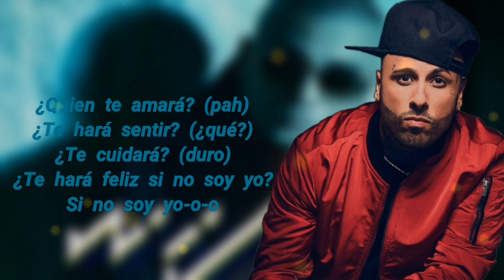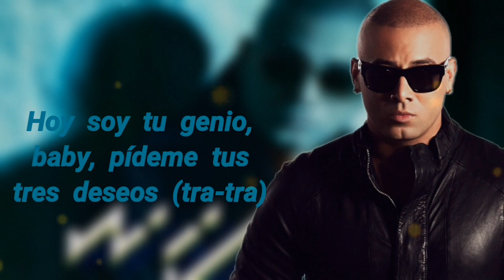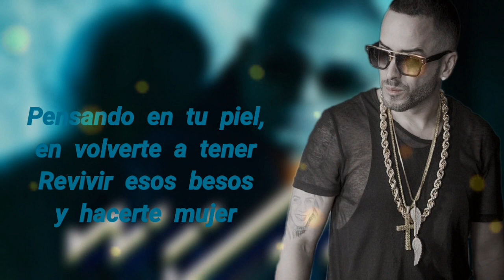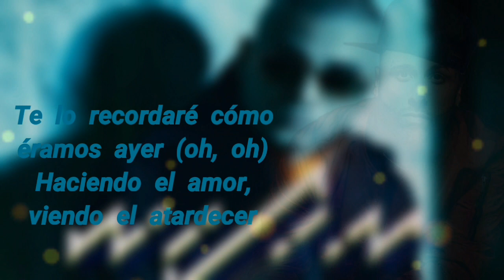04. Wisin - Hacerte el Amor (Ft. Yandel, Nicky Jam)(Lyrics)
[Intro: Wisin, Yandel & Nicky Jam]
¡Wisin & Yandel!
(sentimiento)
(es que yo te conozco demasiado)
N.I.C.K
(W, yeah)

[Verso 1: Wisin, Yandel]
Mírame a la cara y dime (estamos de frente, eeeh)
Si no sientes nada (eeeh, se acabaron los mensajes)
Ya no puedes fingir (yeah, oooooh)
Te delata tu mirada, y sé que todavía tú piensas en mí
(tú sabes que yo soy tuyo)
Y que en tu vida no ha habido otro amor
Y que extrañas mis besos (señoritas; Nicky Jam)

[Pre-Coro: Nicky Jam, Wisin, Yandel]
¿Quién te amará? (duro)
¿Te hará sentir? (pah)
¿Te cuidará? (¿qué?)
¿Te hará feliz si no soy yo? (eeeh, tú sabes quién soy yo)
Si no soy yo-o-o (eeeh)

¿Quien te amará? (pah)
¿Te hará sentir? (¿qué?)
¿Te cuidará? (duro)
¿Te hará feliz si no soy yo?
Si no soy yo-o-o (¡Yandel!)

[Coro: Yandel, Nicky Jam, Wisin]
Déjame hacerte el amor, -o-o-o-o
Sólo quiero darte un beso (eeeh)
Para quitarte el dolor-o-or
La noche huele a sexo (eh-eh-eh)
Mami nos vamos de misión (un clásico, Doblete)
Déjame hacerte el amor-o-or

Hoy soy tu genio, baby, pídeme tus tres deseos (tra-tra)
Viajar el mundo, románticos, irnos de paseo (tra-tra)
En tu cuerpo descargo la magia que poseo (duro)
Cada detalle de tu cuerpo es arte de museo (prende)
Quiero abrazarte (¿qué?), y conquistarte (¿qué?, eeeh)
Descubrir el sabor que tus labios comparten (eh-eh)
Ese suspiro de pasión que activa mis sentidos (oh-oh, oh-oh)
Cuando me rozas se aceleran mis latidos (eh-eh)
(tú sabes que yo contigo disfruto)
Sola entrégate a mi (eeeh)
Yo sí quiero desnudarte (oooh), y provocarte
(sólo quiero que te hagas una pregunta)

[Refrán: Nicky Jam, Wisin, Yandel]
¿Quien te amará? (yeah)
¿Te hará sentir? (duro)
¿Te cuidará? (eeeh)
¿Te hará feliz si no soy yo? (oooh)
Si no soy yo-o-o (eh-eh-eh-eh, Doblete, eh-eh-eh-eh)

¿Quien te amará?
¿Te hará sentir?
¿Te cuidará? (eeeh)
¿Te hará feliz si no soy yo-o? (eeeh-eeeh)

[Verso 2: Yandel, Wisin]
Pensando en tu piel, en volverte a tener
Revivir esos besos y hacerte mujer
Baby, yo te quise (yeah), por eso no te olvidé
(¿no sé qué te pasa?)
Dime si lo hacemos esta noche (prende)

Y revivimos el momento (duro)
Quiero tu cuerpo pega'íto de mi cuerpo (tra, tra)
Quiero que me beses bien lento (tra, tra)
Aún podemos recuperar el tiempo (eh-eh, eh-eh)
Y revivimos el momento (momento, tra, tra)
Quiero tu cuerpo pegaíto de mi cuerpo (cuerpo, tra, tra)
Quiero que me beses bien lento (lento)

Aún podemos recuperar el tiempo (uoh-oh, La Gerencia)

[Verso 3: Nicky Jam, Wisin, Yandel]
¿Quién puede darte lo que te di antes?
Qué pena que el otro a ti no supo amarte (ajá)
Si yo con un beso te llevo hasta el cielo y te vuelvo a bajar
(si sabe que conocemos el truco)
Si te estoy molestando quiero que me excuses (oh-oh-oh)
Pero yo me acuerdo cuando te propuse
Si un día te ibas, todita la vida te iba a esperar (eh)
Ven conmigo mejor (eh-eh), necesito tu amor (eh-eh)
Porque ya tengo frio y tú me das calor
Te lo recordaré cómo éramos ayer (oh, oh)
Haciendo el amor, viendo el atardecer
Quiero quitarte el dolor-or

[Coro: Yandel, Wisin, Nicky Jam]
Déjame hacerte el amor, -o-o-o-o (eh)
Sólo quiero darte un beso (eh)
Déjame hacerte el amor, -o-o-o-o (el amor)
La noche huele a sexo
Mami nos vamos de misión